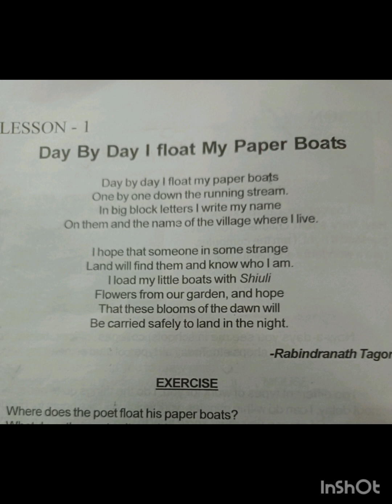Day by day I float my paper boats, English explanation